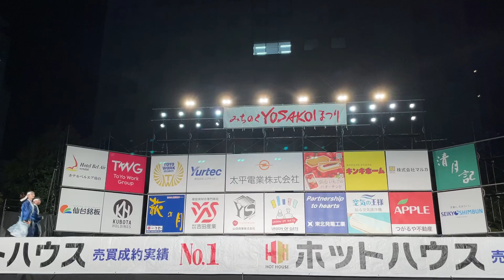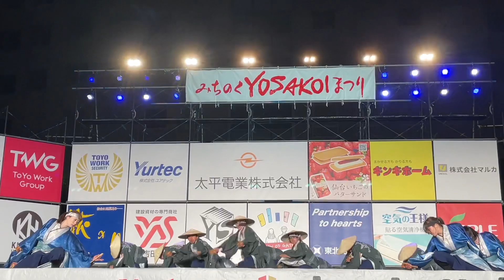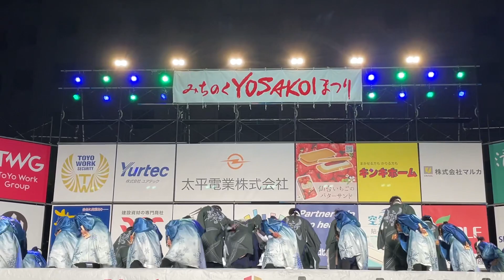2023年みちのくYOSAKOIまつり 轍-wadachi- 決勝ステージ